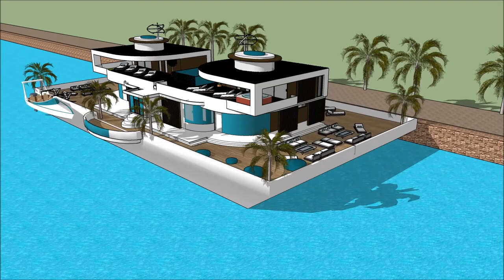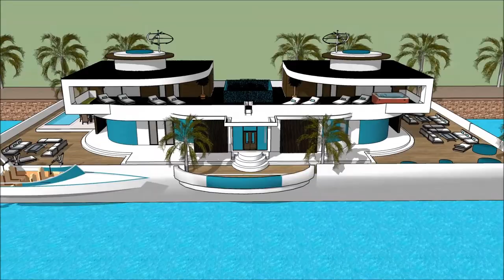BOAT HOUSE FLOATING NORTHERN BOAT SHOW LIVERPOOL 2018Yacht getaway retreat floating on water Houseb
The houseboatzania launching an innovative high-end luxury yacht houseboat home design potentially as a display of exhibition of the BOAT HOUSE FLOATING NORTHERN BOAT SHOW LIVERPOOL 2018Yacht getaway retreat floating on water  Houseb.

The collection of the Houseboatzania concept of BOAT HOUSE FLOATING NORTHERN BOAT SHOW LIVERPOOL 2018Yacht getaway retreat floating on water  Houseb consists of high luxury and architectural art pieces in minimalism combined with living on the waterfront of the harbour of

The houseboat yacht design has the basis to sustain living with high standards and contemporary structural design at BOAT HOUSE FLOATING NORTHERN BOAT SHOW LIVERPOOL 2018Yacht getaway retreat floating on water  Houseb with numerous of prospects for excessive living and celebrating the desire of life worldwide: